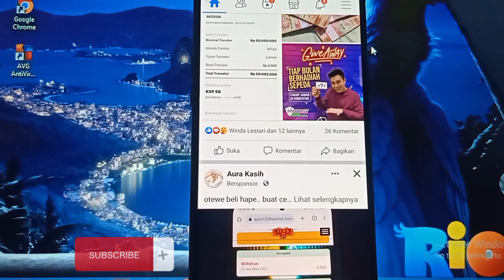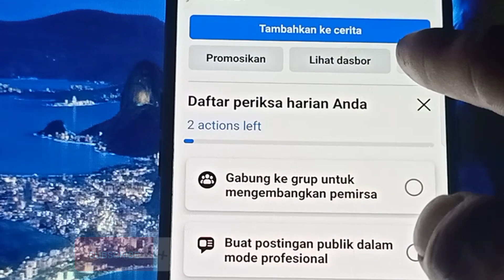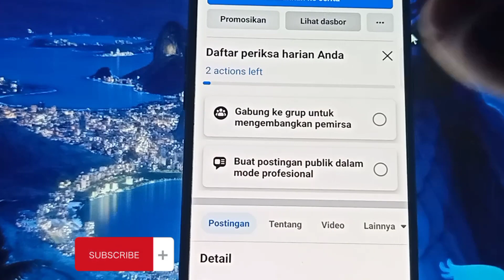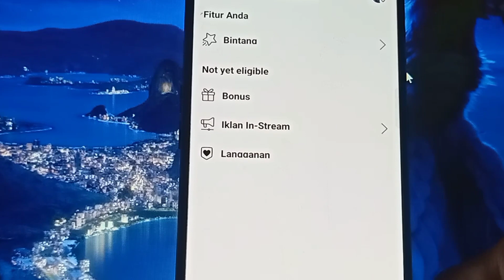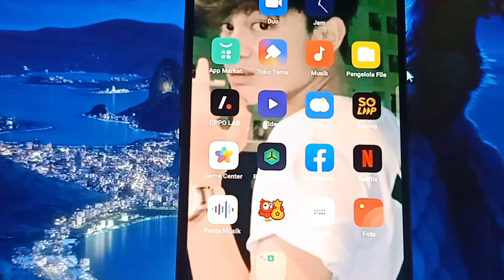Update Terbaru 2023 !! Cara Mendapatkan Fitur Monetisasi Di Facebook Profil Pemula Wajib Tau !!